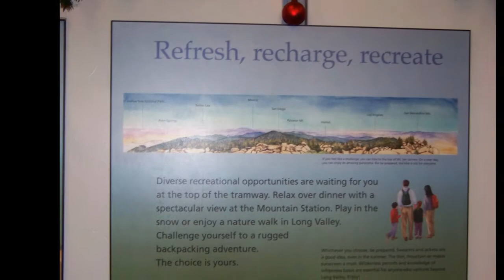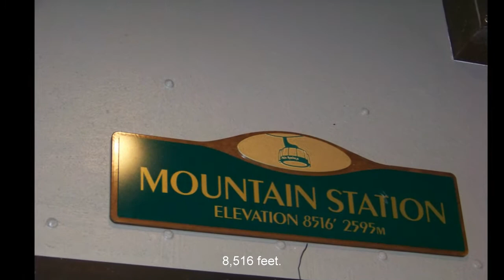Thanksgiving 2008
Spent Thanksgiving 2008 (which was also my 29th birthday) in the mountains near Palm Springs.